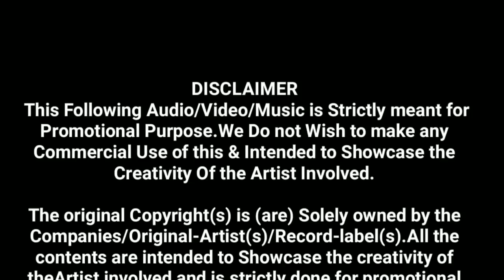KGN Nana Saheb Sai Kripa Dhumal Durg Kawardha Ursh Pak 2019 Dhumal Zone Dz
।। KGN नाना साहेब सांई कृपा धुमाल ग्रुप ।। दुर्ग 💥

🙋🏻‍♂ हैलो ...
दोस्तो.
आपका स्वागत है,
मेरे चैनल ..

 Dhumal Zone

भाइयो  कृप्या
  🎧🎧Earphone

यहा आपको

Dj,धुमाल  आदि

करुगा ।।

और

जाओ ||

Please

Dhumal Zone
DhumalZone
Dz